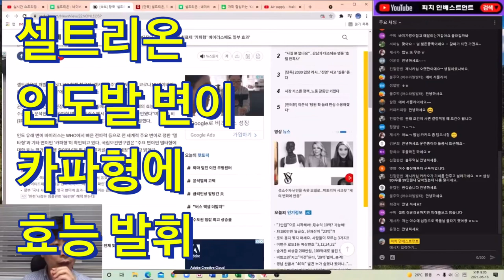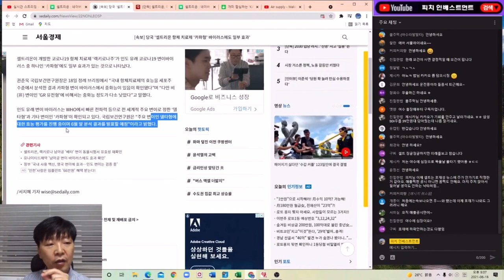셀트리온 인도발 변이 카파형에 효과 델타형은 이달말 결과!!!